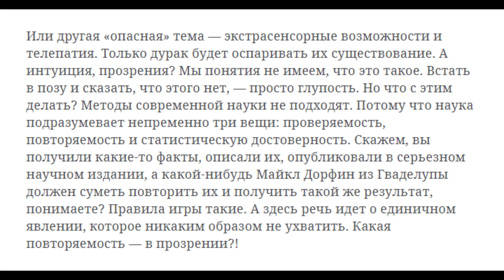Телепатия. Нейролингвист Татьяна Черниговская: "экстрасенсорные способностии и телепатия реальны"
Нейролингвист Татьяна Черниговская вспоминает беседу с профессором В.П. Зинченко, который был членом закрытой комиссии по изучению парапсихологических феноменов (приблизительно конец 60-х). В.П. Зинченко рассказывает о телекинезе.

BTC bc1qw4jxftk3ff8y4z577yh07m950x686cq8meyru6
ETH 0xcc721D5e3B16A7BAd5b29B320e01d1f88C49b3B4